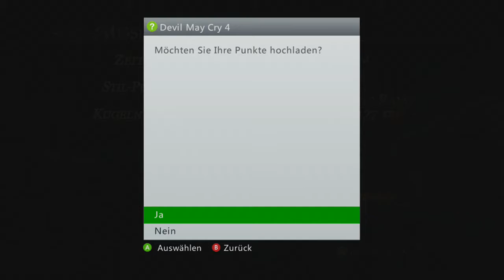DEVIL MAY CRY 4 #6 Let's Play - Mission 5 & 6 [HD/DE]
Empfehlung!

~Let's Play DEVIL MAY CRY 4~